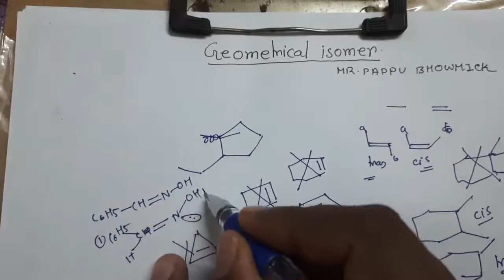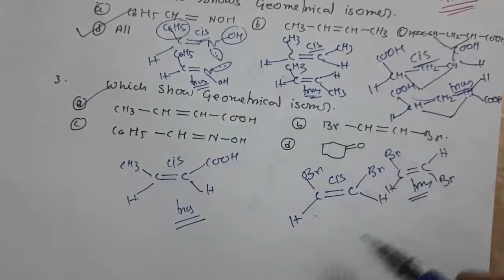MCQ on Geometrical isomer,Mr.Pappu Bhowmick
MCQ on Geometrical isomer